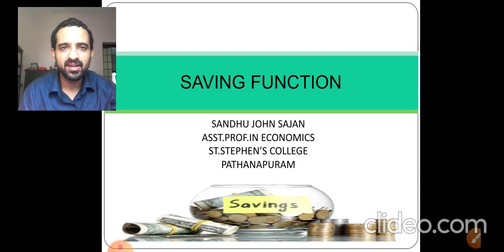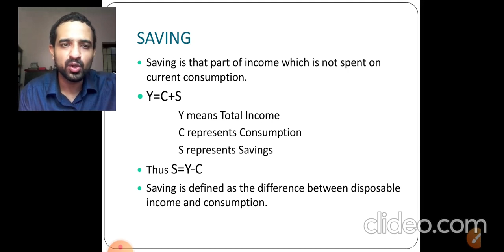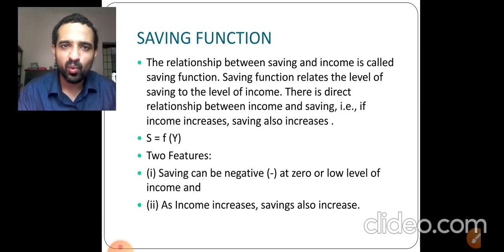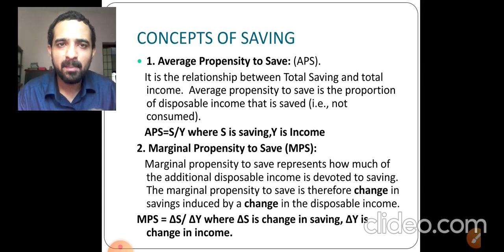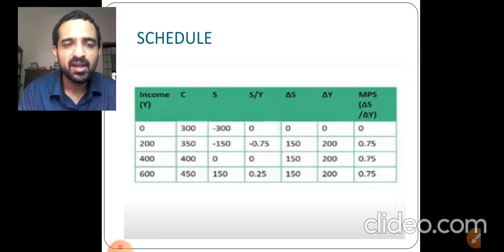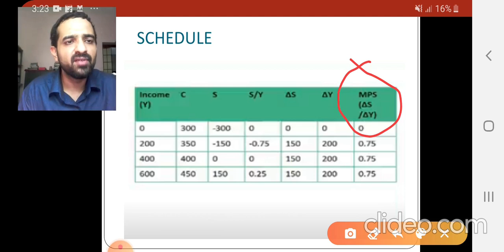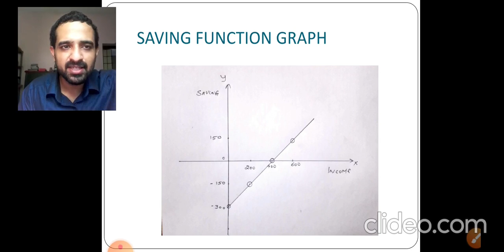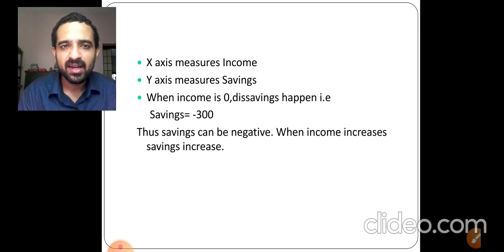SAVING FUNCTION-MACROECONOMICS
The video includes topics such as Saving Function,APS,MPS and some mathematical calculations related with them.The video is presented in Malayalam so that it caters to the need of students in Kerala.